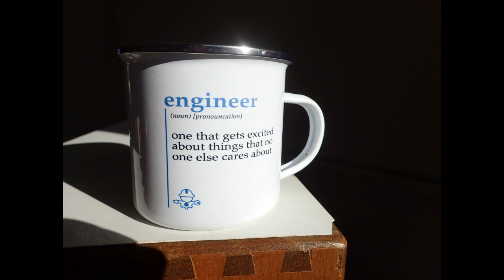BCA Jig Borer - Modifying Burnerd Toolpost.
BCA Jig Borer - Modifying Burnerd Toolpost - In this video I make a small modification to a Burnerd Toolpost to allow it to fit on both a Myford ML3 and ML7.

𝐔𝐒𝐄𝐅𝐔𝐋 𝐋𝐈𝐍𝐊𝐒.
Here are links for many items used in The Knackler's Workshop.

Books.
✦ Gears and Gear Cutting
✦ Milling Operations in the Lathe
✦ Vertical Milling in the Home Workshop
✦ Zeus Book

✦ GoPro Hero 7 Black
✦ GoPro Hero 7 Black Charger
✦ Olympus PEN F Camera
✦ Olympus M.Zuiko 14-42mm Lens
✦ Olympus M.Zuiko Fish Eye Lens
✦ Olympus M.Zuiko 17mm Lens
✦ Olympus M.Zuiko 25mm Lens
✦ Olympus M.Zuiko 30mm Lens
✦ Olympus M.Zuiko 40-150mm Lens

Consumables.
✦ 3-in-1 Oil
✦ Dykem Layout Fluid
✦ Loctite 603
✦ Union Jack Coffee Mug
✦ Workshop Biscuits
✦ Workshop Coffee

Hand Tools.
✦ Machinist Calc Pro 2 Calculator
✦ Moore Wright Calipers
✦ Norton Sharpening Stone
✦ Workshop Knife
✦ Workshop Torch

Machine Tools.

𝗦𝗔𝗬 𝗛𝗘𝗟𝗟𝗢.

𝗖𝗛𝗔𝗡𝗡𝗘𝗟 𝗜𝗡𝗙𝗢𝗥𝗠𝗔𝗧𝗜𝗢𝗡 (𝗦𝘁𝗮𝘁𝗶𝘀𝘁𝗶𝗰𝘀).
At the time of releasing this video here is a snapshot of some of my channel’s statistics
✦ Total number of views – 39,134
✦ Total number of videos made – 64
✦ Highest view count for a single video – 4,129
✦ Lowest view count for a single video – 177

𝐇𝐀𝐒𝐇𝐓𝐀𝐆𝐒.